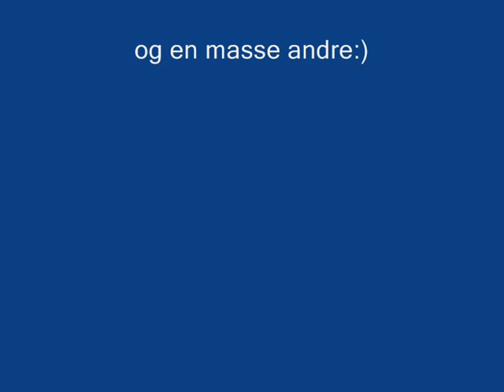markjansen & marialykke africa 2006clip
africa 2006 markjansen